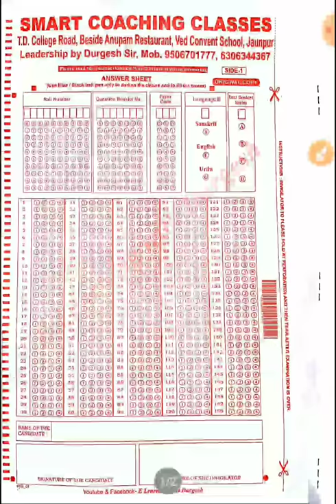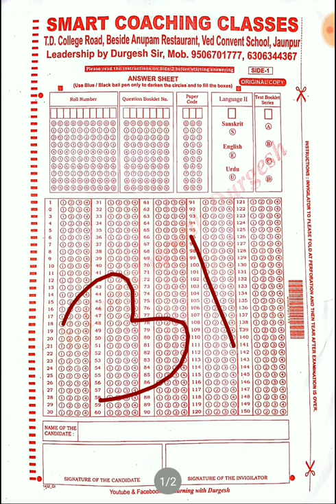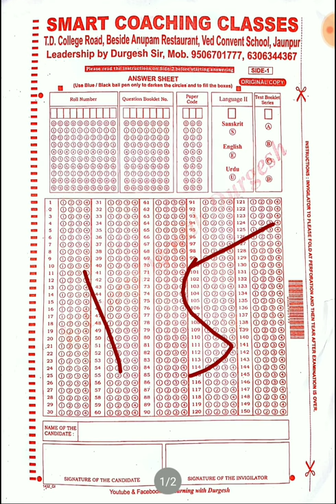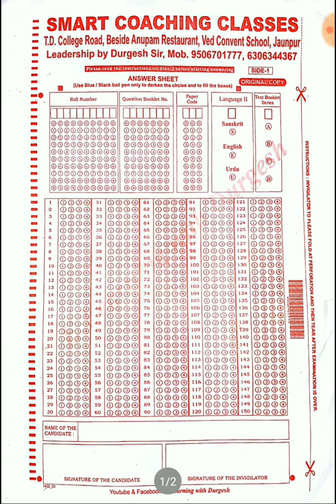UPTET 2018 OMR Sheet में हुई समस्या के लिए जरूर देखें